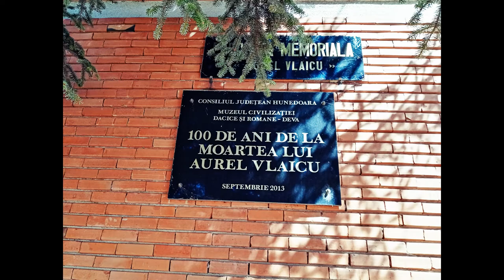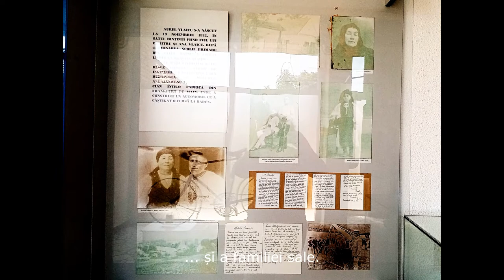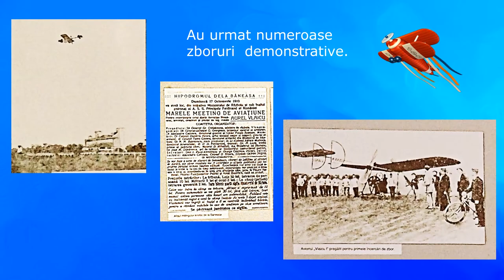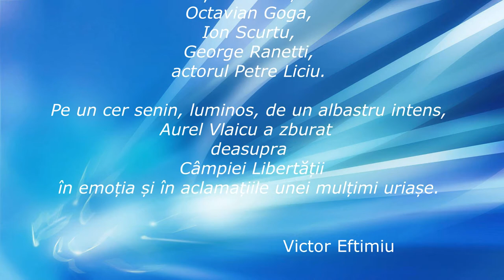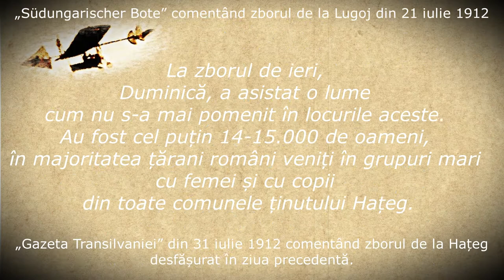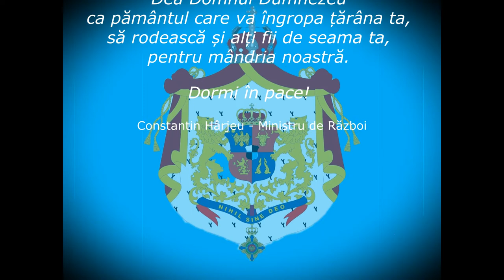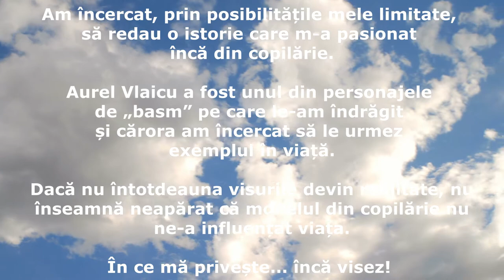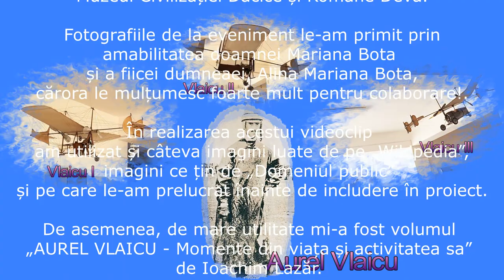AUREL VLAICU - Geniul din Binținți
Încă din fragedă copilărie, trecerea fulgerătoare, dar atât de strălucitoare, a lui Aurel Vlaicu prin viață, a reprezentat unul din basmele adevărate cu care tata, Nicu Meșca, un brav aviator ce făcuse războiul (Al Doilea Razboi Mondial), m-a făcut să visez și să-mi doresc, aievea eroului meu, să devin aviator.
Viața mi-a oferit și posibilitatea împlinirii acestui vis, mi l-a apropiat foarte mult dar, totodată, mi-a înșirat în față tot felul de obstacole care m-au îndepărtat de azurul cerului, oferindu-mi, în schimb, alte perspective. Oricum, modelul copilăriei mele a trezit în mine cele mai frumoase idealuri și mi-a arătat și cum pot fi ele atinse. Idealurile s-au mai schimbat, dar calea studiului, a cercetării și a muncii, a fost bine și temeinic bătătorită.
Acum, adult fiind, nu am ezitat și, împreună cu soția, ne-am planificat o vizită la Casa Memorială „Aurel Vlaicu” din satul de baștină al eroului copilăriei mele. Cu această ocazie cred că s-a închis un cerc al evoluției mele prin această viață. Doar cred. Căci, cine poate ști Căile Domnului?